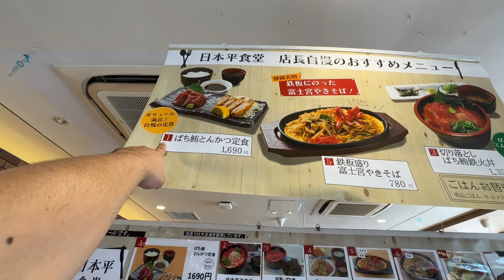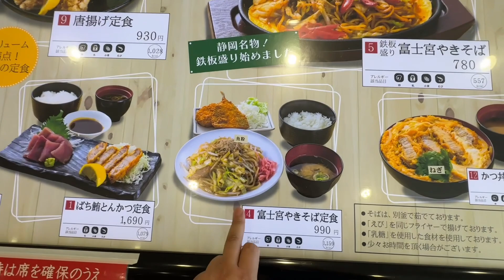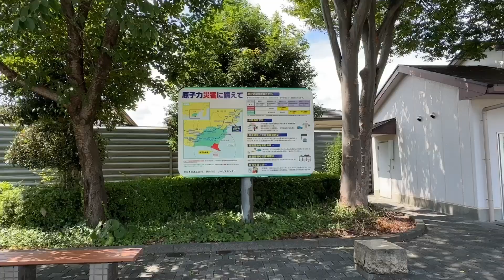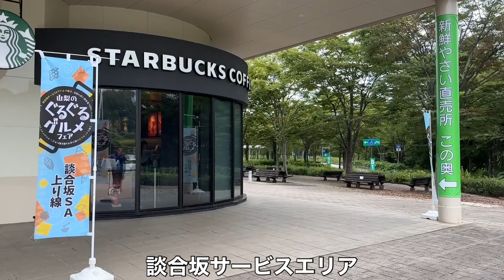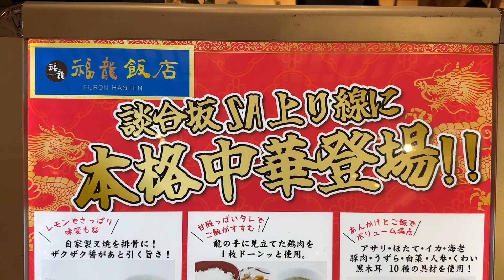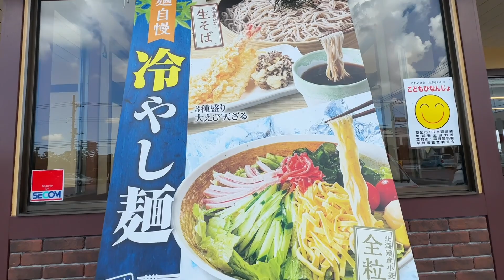【孤独】長距離運転手の唯一の楽しみトラック飯がこれ